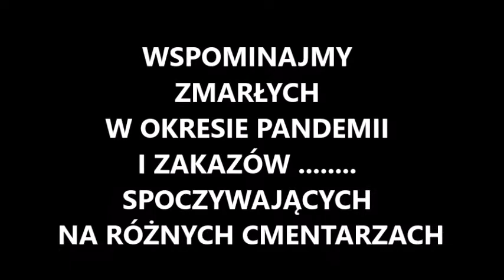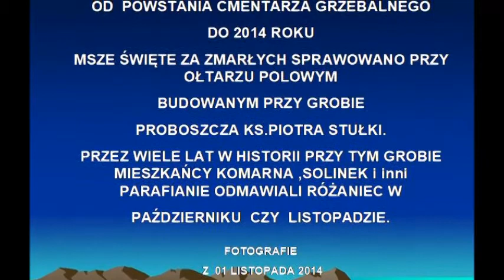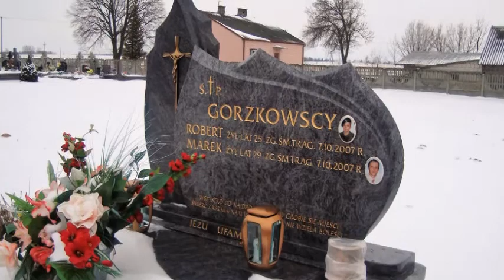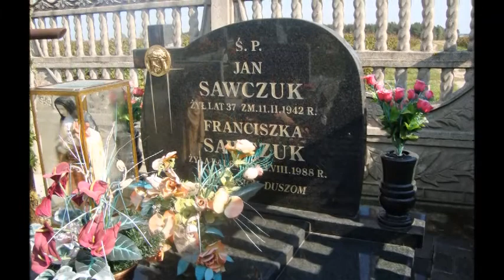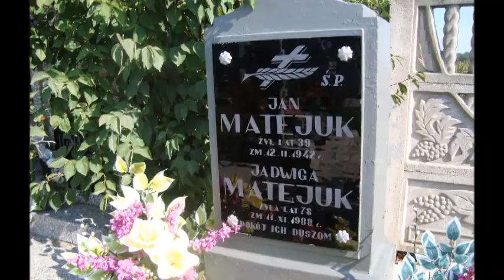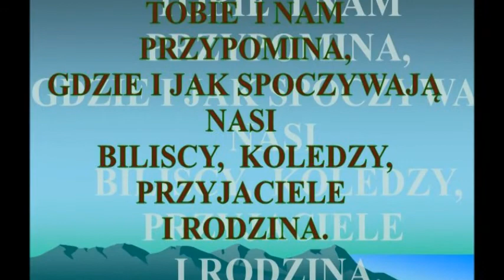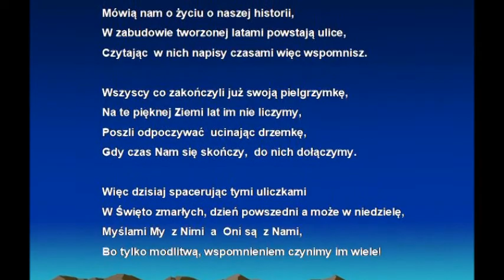WSPOMNIENIE ZMARŁYCH W OKRESIE PANDEMII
Wyjęta część z filmu o zmarłych spoczywających na naszym cmentarzu. W okresie zakazu wstępu na cmentarze. Pomarzyć i powspominać o swych bliskich z rodzin, znajomych.Niech odpoczywają w pokoju wiecznym.